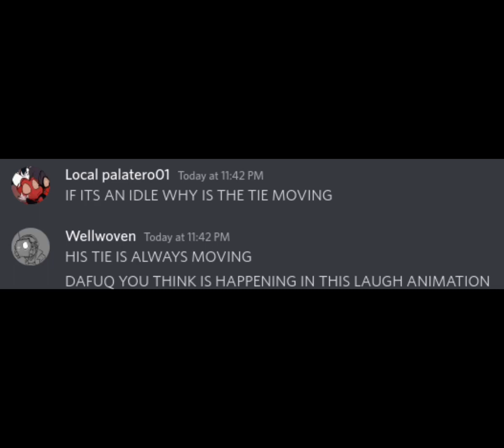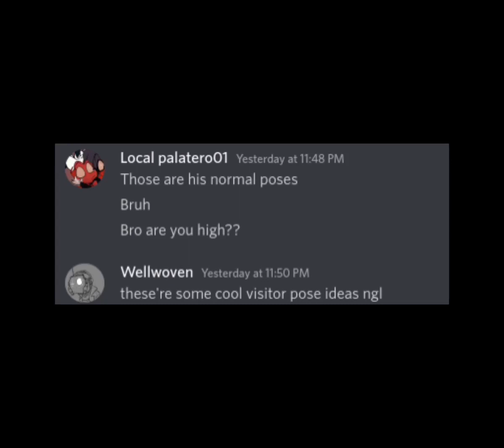El Thicc Boy and Wellwoven being the biggest idiots I’ve ever seen